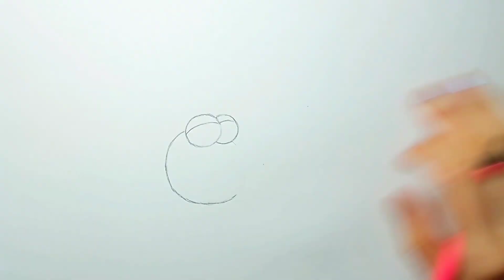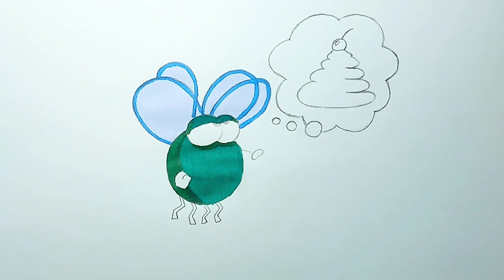How to draw a fly 💜 Cute fly drawing easy step by step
Cute fly drawing easy step by step.